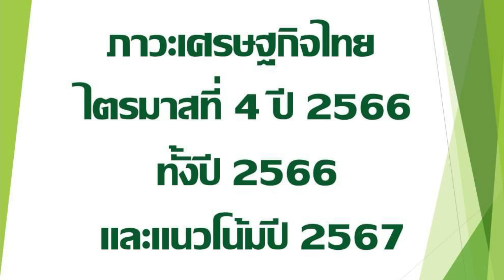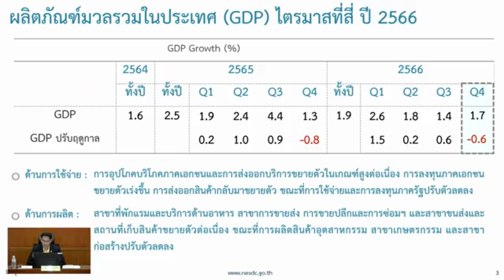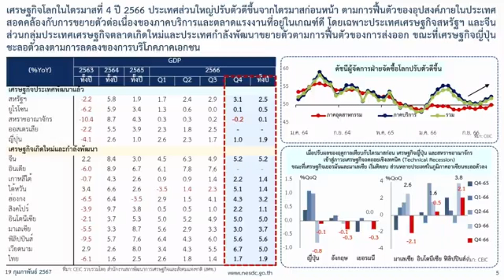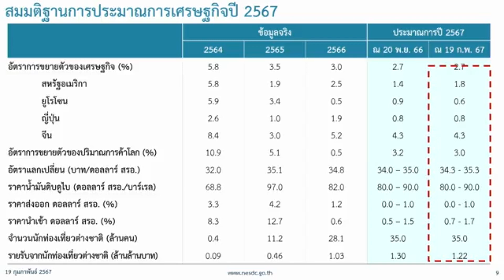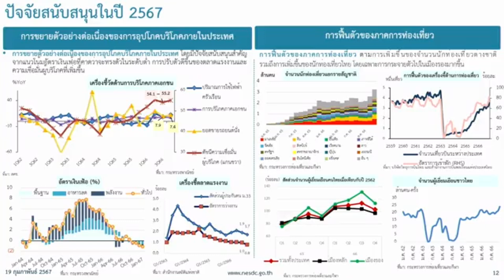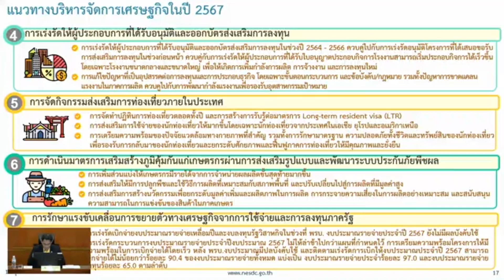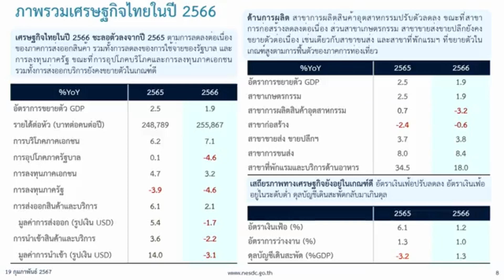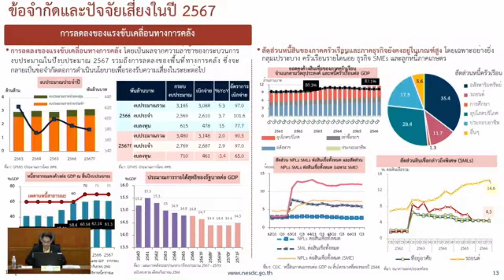สภาพัฒน์ แถลง GDP ไตรมาส 4 ปี 2566 ภาวะเศรษฐกิจไทย แค่ 1.7 % ขอแบงก์ชาติลดดอกเบี้ยพยุงเศรษฐกิจไทย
สภาพัฒน์ แถลง GDP ไตรมาส 4 ปี 2566 ภาวะเศรษฐกิจไทย แค่ 1.7 เปอร์เซ็นต์ จันทร์​ 19 กุมภาพันธ์​ 2567

รายงานภาวะเศรษฐกิจไตรมาสที่ 4/2566

จันทร์ 19 กุมภาพันธ์ 2567